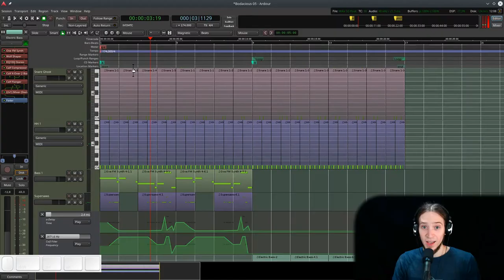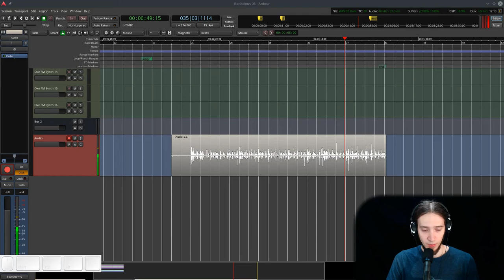Making of "Bodacious" - Day 4 (beatboxing)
Making of "Bodacious" - Day 4

"Bodacious" is a drum&bass track I've produced for a competition, that was voted 1st place.

This is a low-effort video series where I show you my raw process behind his track. It was captured as I went and now that the competition is over - I'm publishing it.

In this video I'm sketching out some breakbeats with beatboxing.
It was short and pointless., to be honest. But for the sake of showing the complete process - here it comes!

· Links

If you feel thankful and want to support what I do, you can: